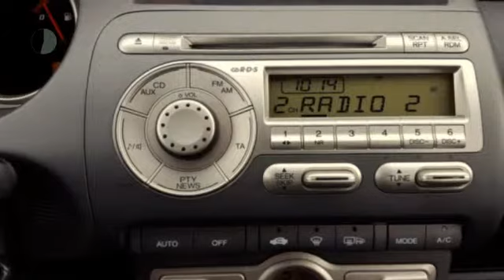Honda Jazz 1.4 LS AIRCO/LMV